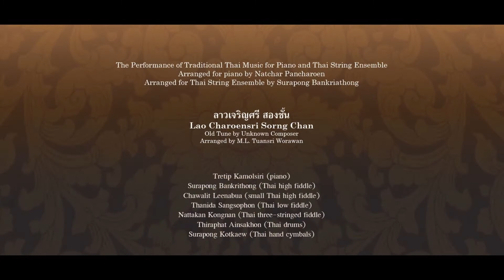Lao Charoensri Sorng Chan (ลาวเจริญศรี สองชั้น)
Old Tune by Unknown Composer - Arranged by M.L. Tuansri Worawan

Lao Charoensri Sorng Chan An anonymous traditional Thai song of Lao accent, Charoensri consists of Lao Lek Tad Soi in the first two movements and Lao Len Nam in the third movement. The song’s name originated from the lyrics in a traditional Thai play, Phra Lor. Many arrangements of songs in Lao accent when combined together are called Tab, which is similar to a dance suite in western music. Lao Lek Tad Soi and Lao Len Nam are the first two songs. Charoensri Sorng Chan is still widely performed and well-known today.

ลาวเจริญศรี สองชั้น ทำนองเพลงเก่า ไม่ทราบนามผู้ประพันธ์ เพลงลาวเจริญศรี เป็นเพลงไทย สำเนียงลาว อัตราจังหวะสองชั้น ทำนองเก่า ไม่ทราบนามผู้ประพันธ์ ประกอบด้วยเพลงลาวเล็กตัดสร้อยในท่อนที่ 1 และ 2 ส่วนในท่อนที่ 3 นั้นคือเพลงลาวเล่นน้ำ สันนิษฐานว่า เหตุที่เรียกเพลงนี้ว่าลาวเจริญศรีเพราะว่ามีผู้เรียบเรียงเพลงสำเนียงลาวหลาย ๆ เพลงขึ้นเป็นเพลงตับ โดยมีเนื้อร้องเกี่ยวกับเรื่องพระลอ โดยได้บรรจุเพลงลาวเล็กตัดสร้อยและลาวเล่นน้ำไว้เป็นลำดับแรก ในบทร้องตอนต้นมีเนื้อร้องว่า “อายุเยาวเรศรุ่นเจริญศรี...” จึงมีผู้เรียกเพลงทั้งสองตามเนื้อร้องของเพลงว่า เพลงลาวเจริญศรี และเรียกเพลงตับนี้ว่า ตับลาวเจริญศรี บทเพลงนี้เป็นที่นิยมนำมาบรรเลงจนถึงทุกวันนี้ รวมถึงเป็นที่รู้จักกันดีทั้งเพลงไทยลูกกรุงและเพลงไทยลูกทุ่ง